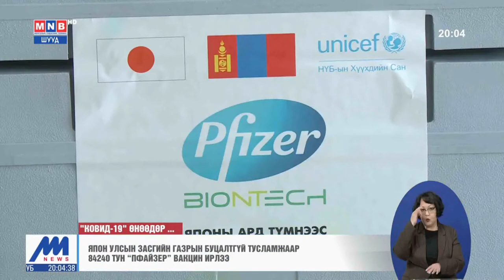Япон Улсын Засгийн газрын буцалтгүй тусламжийн хүрээнд 84240 тун вакциныг хүлээн авлаа